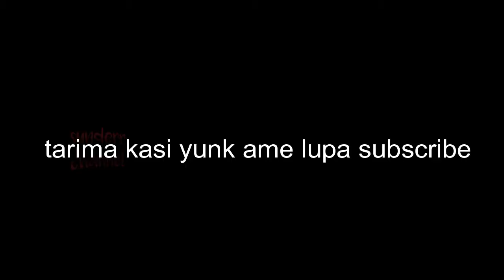BAJU MERAH (NUNGGU KAO PULAKNG) lagu Dayak live cover Hermanto Pama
Lagu Dayak Kanayant
judul: Nunggu kao pulakng(baju merah)
pencipta: Ishak Yudianto